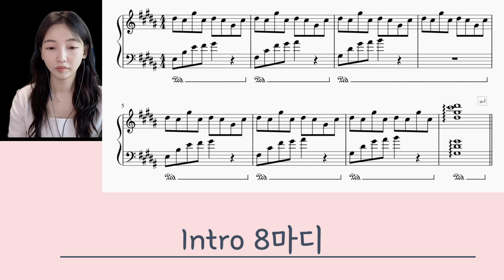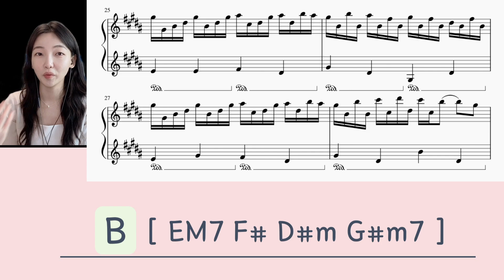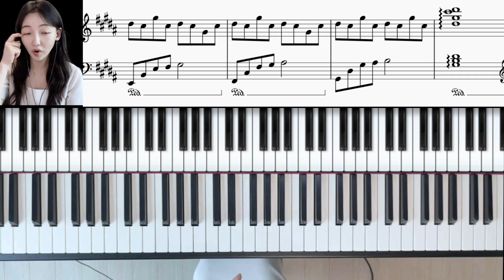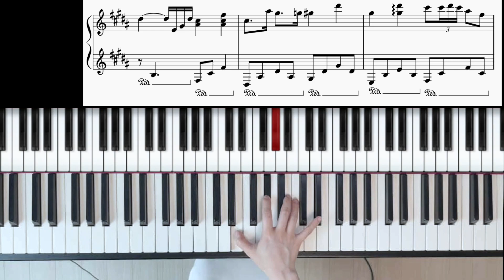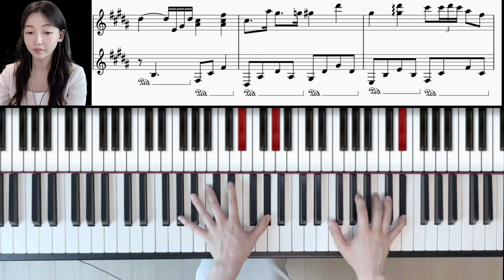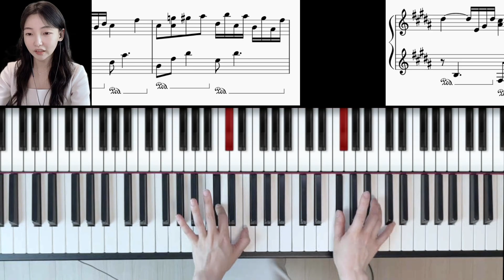FLOWER DANCE 피아노 레슨[Piano Tutorial]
오랜만에 레슨영상으로 [Flower Dance]를 준비했습니다

연주하기에 쉽지만은 않지만
먼저 곡의 구성을 파악하시고, 제 영상을 반복시청ㅎㅎ 하셔서
도움 받으시면 혼자서도 충분히 완성 가능하실거에요

독학러분들의 완성후기를 듣고 싶어요! :D
의견과 질문 언제든 환영이니 댓글 남겨주세요!